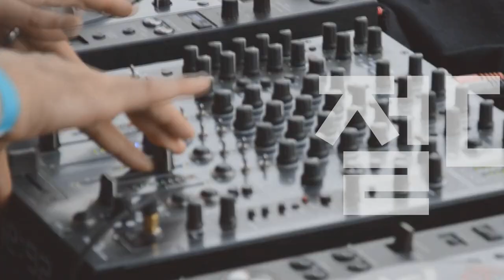[Players Guide 121회] Fender의 숨은 강자 : Mustang 특집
Squier 일렉기타 Classic Vibe 60s Mustang